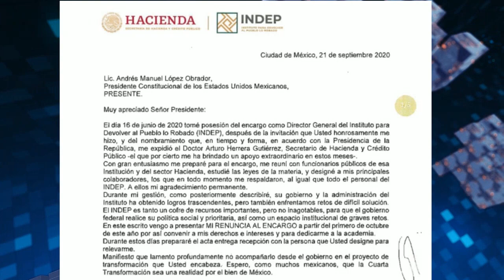Otro funcionario que le renuncia a AMLO; Cárdenas acusa corrupción en el Idep